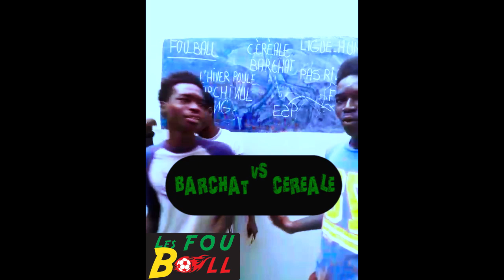Les fou ball Ep1 la liga, ligue 1 et premier league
décortiquons le foot autrement!!!